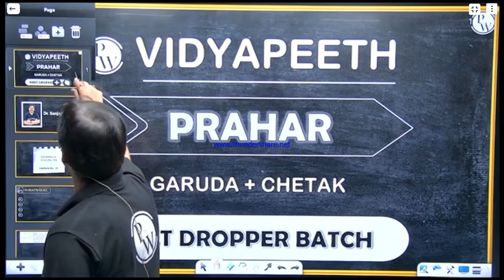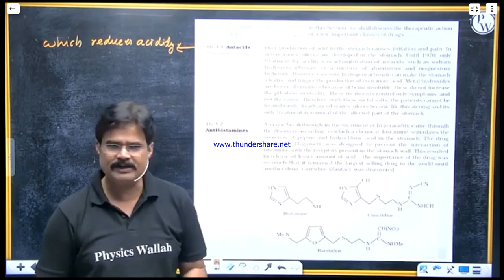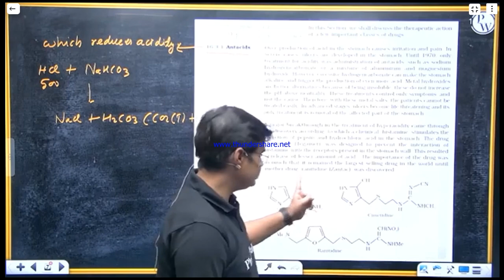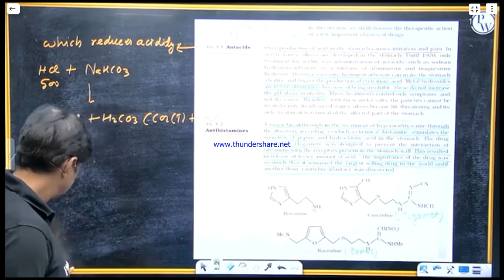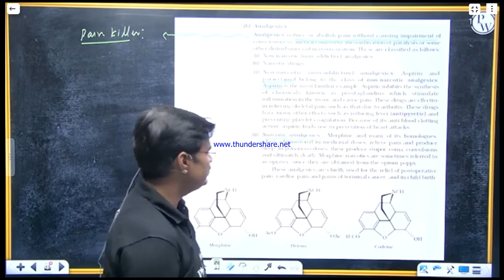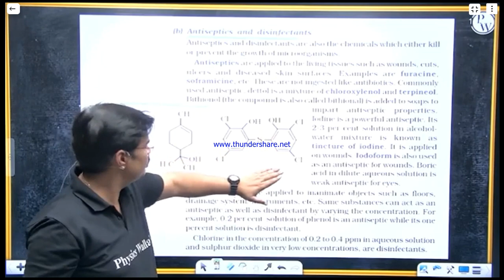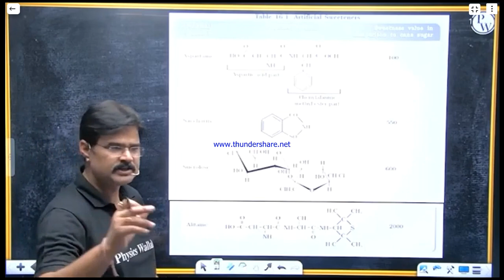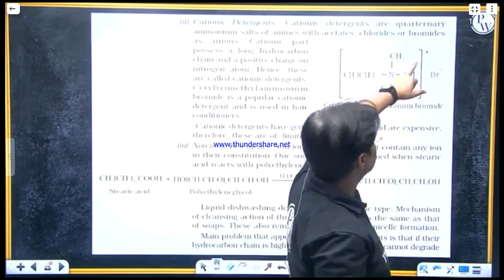chemistry in everyday life